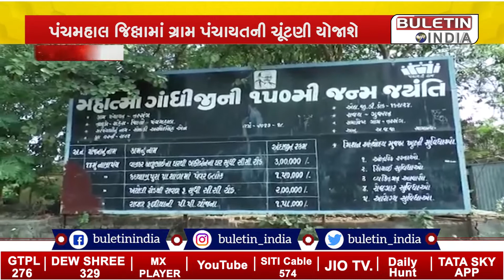પંચમહાલ: શહેરાના તરસંગ ગામમાં મહિલાઓ વચ્ચે ખરાખરીનો ચૂંટણી જંગ, જુઓ અમારી વિશેષ રજુઆત